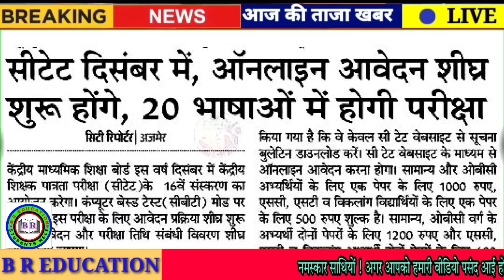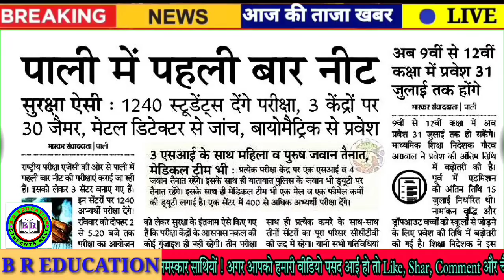शैक्षिक समाचार राजस्थान | Rajasthan Shaikshik Samachar, 17 July, 2022 | Education News Rajasthan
1. Education Video Rajasthan
2. Rajasthan Education News
3. Rpsc News
4. Rsmssb news
5. Rbse news
6. CBSe news
7. College news
8. University news
9. School news
10. Couching news